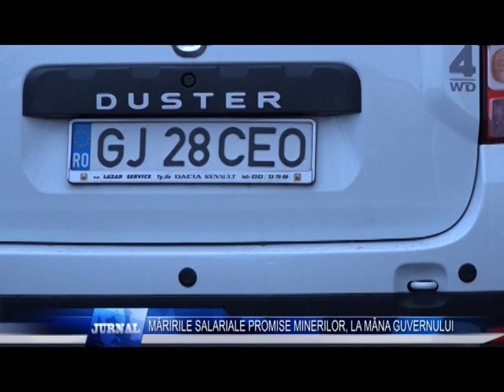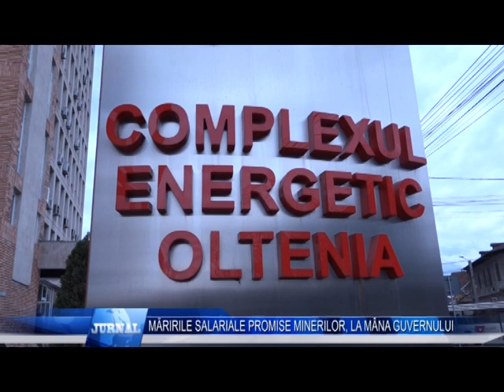MARIRILE SALARIALE PROMISE MINERILOR LA MANA GUVERNULUI